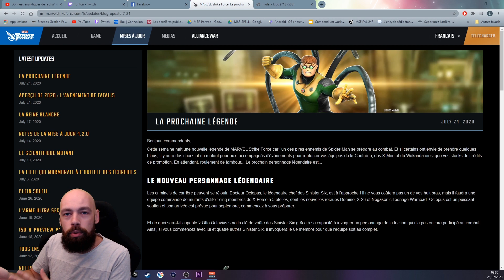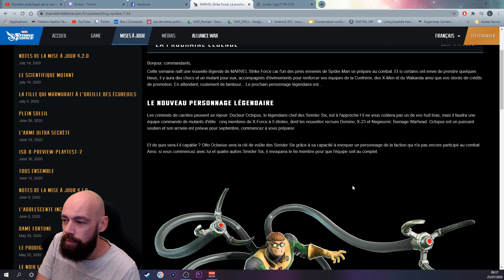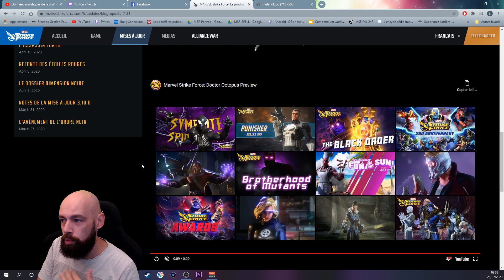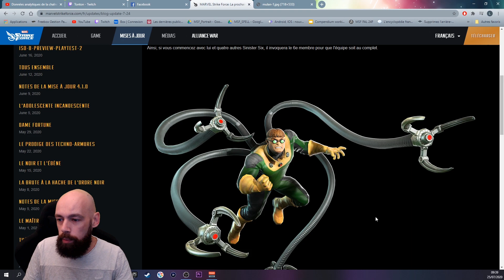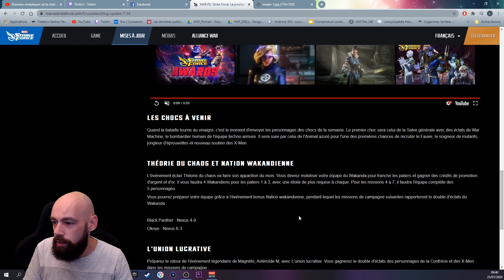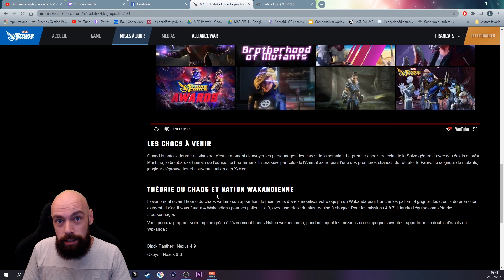LES NEWS DE LA SEMAINE 26/07 - Marvel Strike Force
Aujourd'hui c'est Dimanche ! Et Dimanche, c'est les News de la semaine !